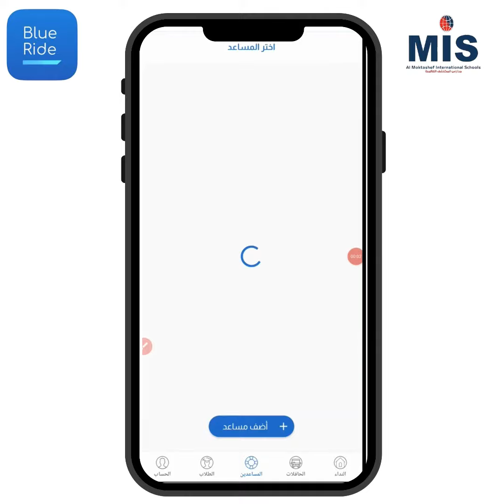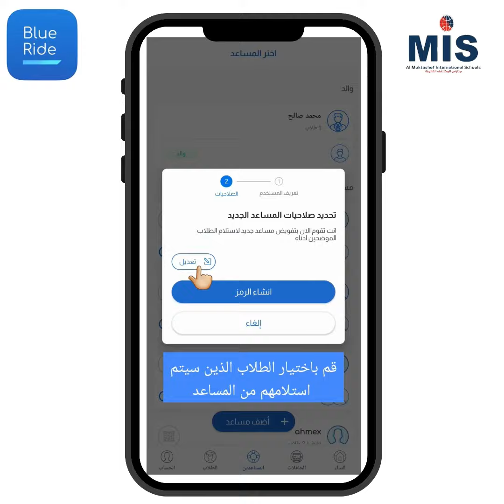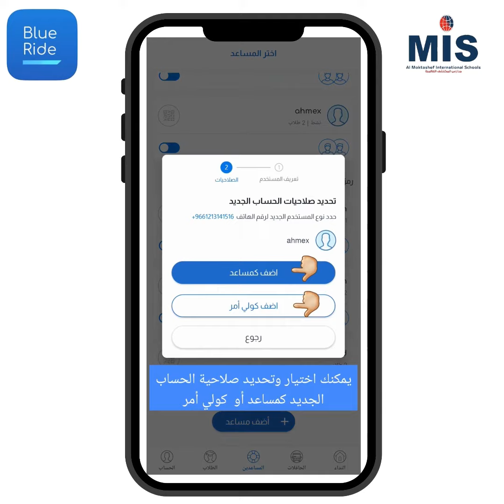Blue Ride "كيفية إنشاء حساب المساعد"